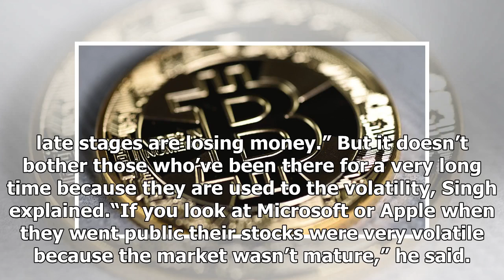Bitcoin could hit $50,000 this year & such volatility is normal, expert tells RT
Published time: 28 Jan, 2018 06:44 With a market capitalization of just above $500 billion, cryptocurrency volatility is nothing unusual, portfolio manager Jeet Singh told RT at the Davos Economic For...